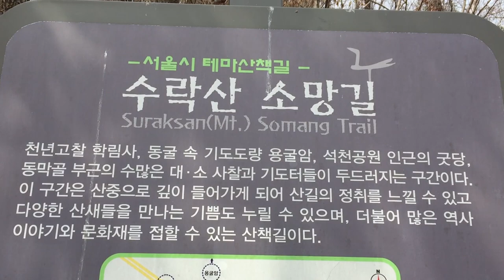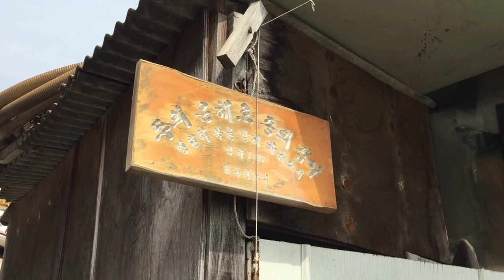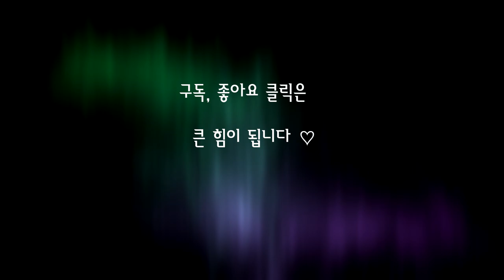상계동 골목길 3, 1부(당고개역 서쪽과 북쪽지역) Sanggye-dong Alley(near Danggogae Station) EP213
[서울의 골목길을 걷다] EP213 상계동 북쪽,서쪽편 1

* 서울의 잘 알려지지 않은 예쁜 골목길이 있으면 제보 부탁해요 ♡

                      주말 4:30PM